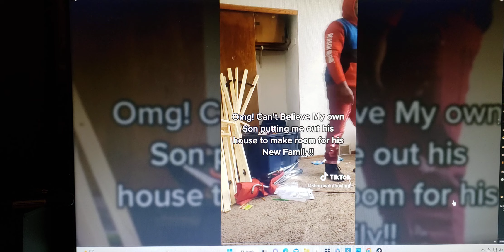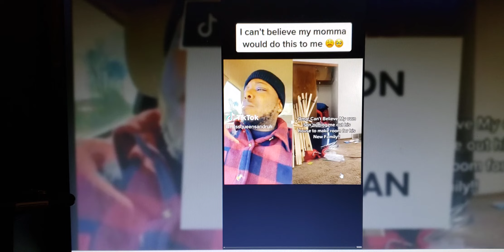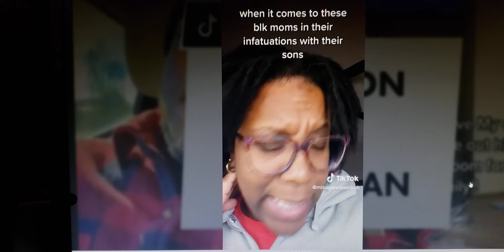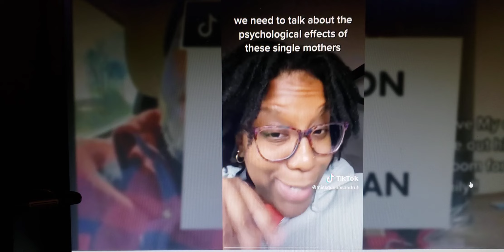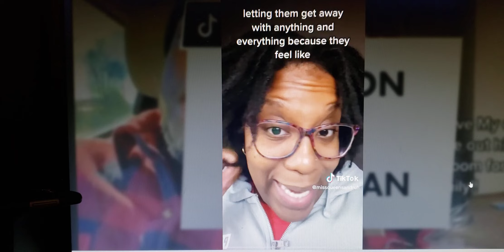Mother Ridicules Son For Putting Her Out Of His House.....But See Why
Son Puts His Mother Out Of His House ...But See Why